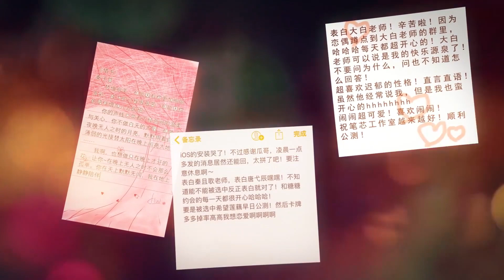恋偶新春花与鸟之诗完片（加CV字幕1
恋爱吧偶像新春花与鸟之诗完片